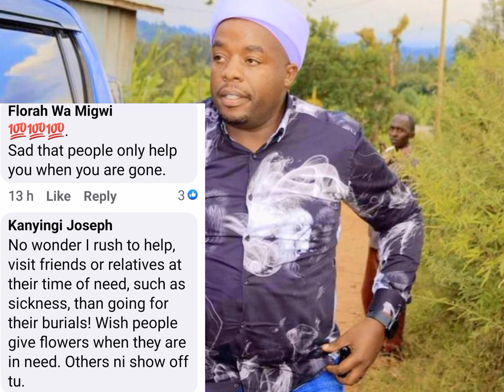MUTHEE KIENGEI NA KARANGÛ KÛRUTA MIARIO IGÛRÛ RÎGIÎ GÎKUÛ NA NA GÛTHIÎ MATHIKO MA BRIAN CHIRA😵!